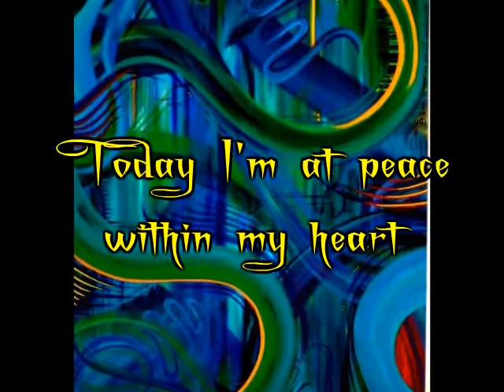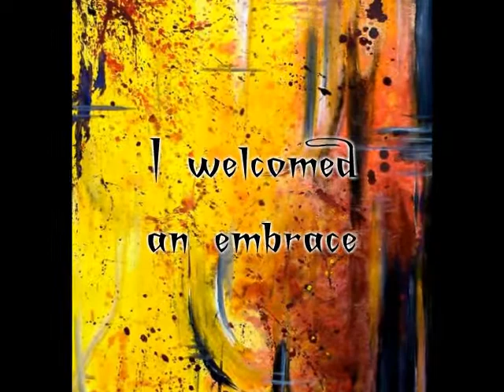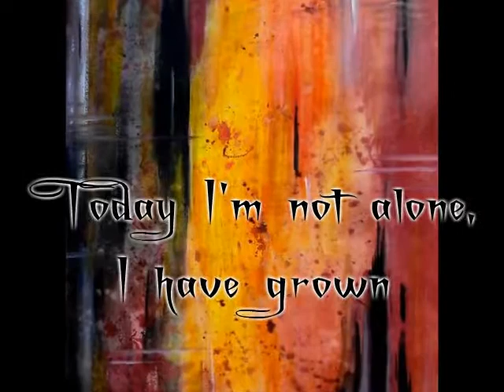Now we are Free...Zona Today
Martin Luther King Day video, featuring my friend Zona Evon; her family and faith, her art and poetry..